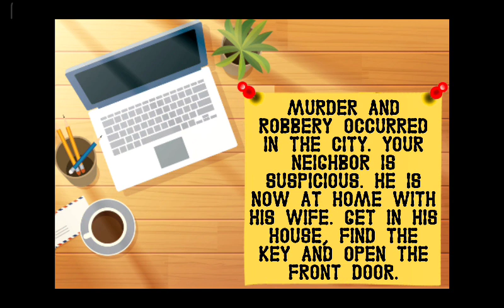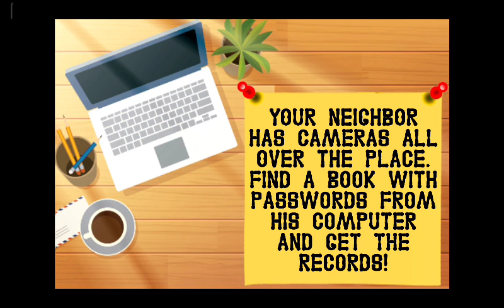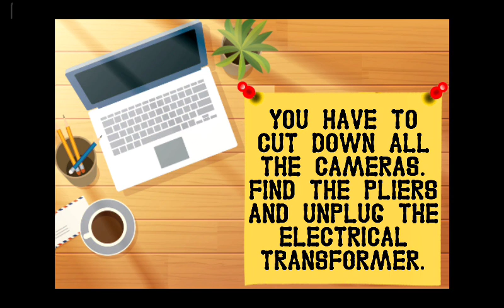neighbors family secret gamesplay video games android game level 1 to 4 level